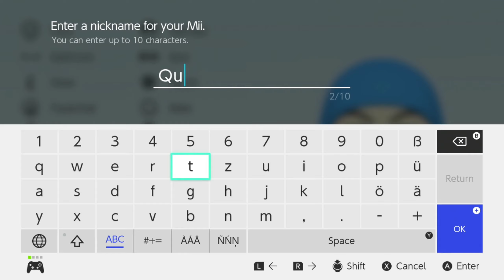Miitopia Switch Mii Maker - Deltarune Queen in Miitopia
We are going to make a Deltarune Queen Mii in the Miitopia (Switch) Mii Maker. The Mii Maker is really advanced in comparison to Miitopia for the Nintendo 3DS. Deltarune Queen in Miitopia is cool. Watch me how I make this Mii.
Access Key: 226TVD3
Game: Miitopia
Genre: Role-playing
Platforms: Nintendo 3DS, Nintendo Switch
Developer: Nintendo
Publisher: Nintendo
Release Year: 2016 (3DS), 2021 (Switch)
Gamepad Gaming